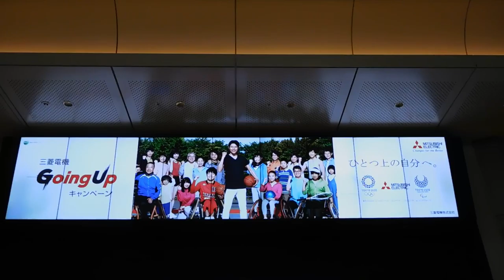DSCN9067東京駅20180619トーキョーステーションビジョン 東京ドーム＿富士山